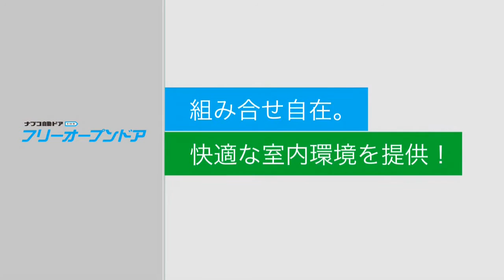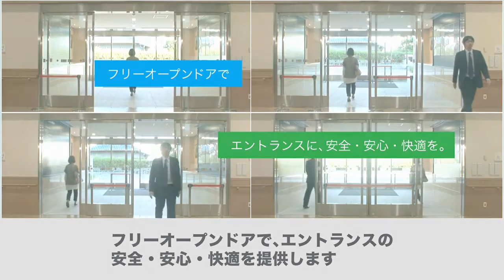NABCO Free open door